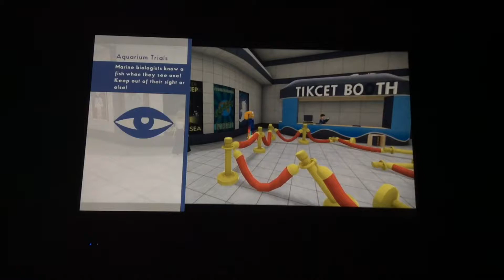RIGGED CARNIVAL GAMES!!! - OCTODAD: DADLIEST CATCH